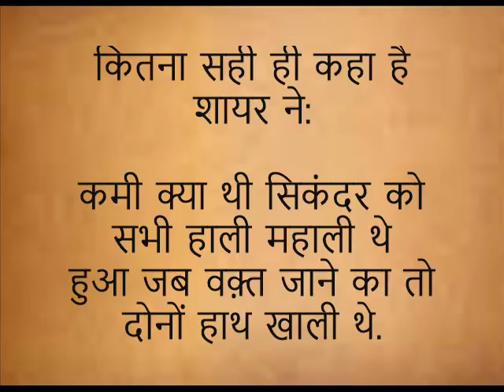दोनों हाथ खाली थे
Please explore our channel for English and Hindi story videos. Kindly share them with your friends.